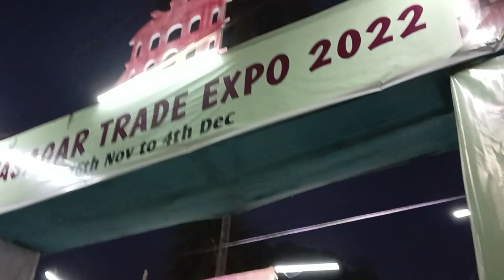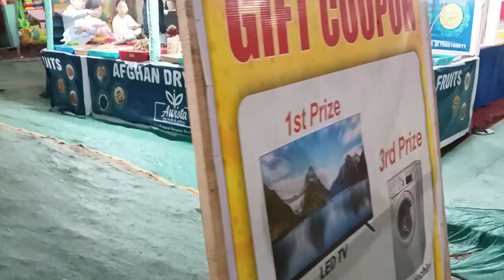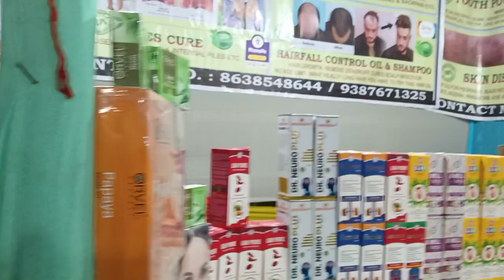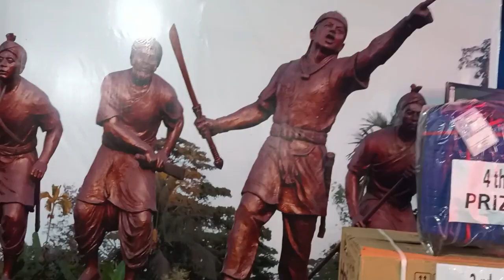Sivasagar Trade expo||ഒന്ന് കണ്ടു കൊള്ളാം 👍👍👍👌എക്സ്പോ @ലൈഫ് ഇൻ Assam with Akku and paru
Sivasagar Trade expo||ഒന്ന് കണ്ടു കൊള്ളാം 👍👍👍👌എക്സ്പോ